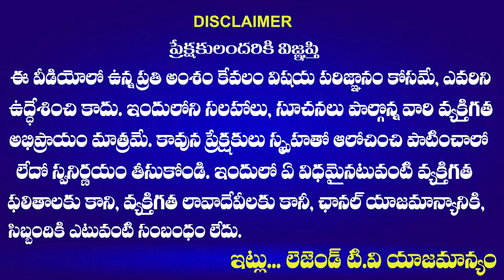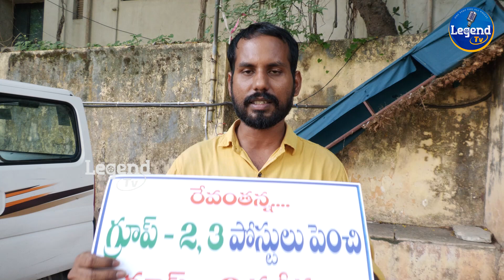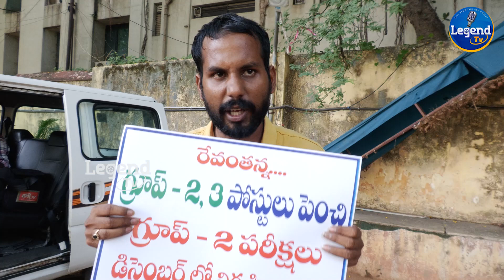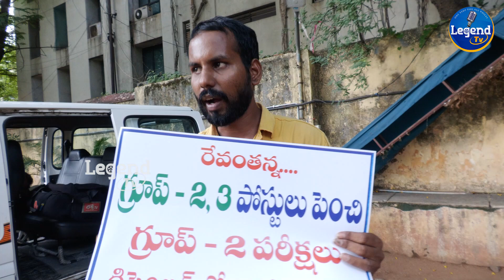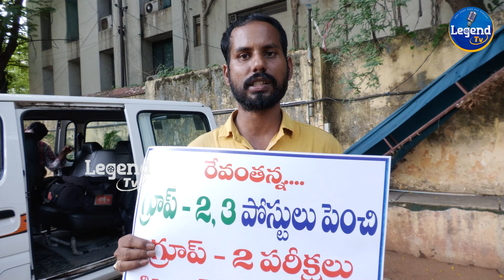Group 2 Aspirants MASS WARNING To Cm Revanth Reddy | BALMOOR VENKAT